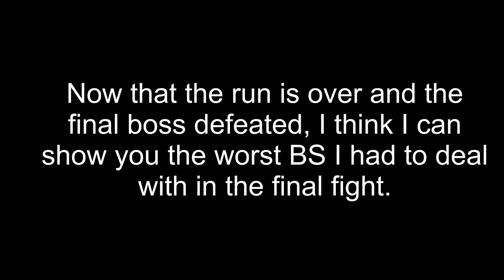B-Side - Milla Remix - The BS I had to put up with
I know that videos about how stupid Xillia's final boss is are pretty much overdone at this point, but I still feel there were some very special moments that need to be shared. Also, since some people apparently haven't seen Muzét's reflecting damage, you'll find that here (though not in a separate category) as well. And I hope that a certain someone's thirst for the infamous Tractor Mine will be stilled by this!